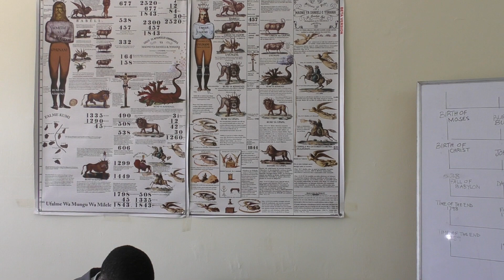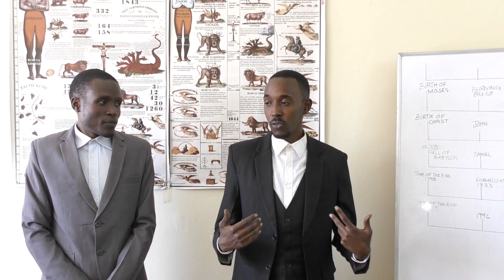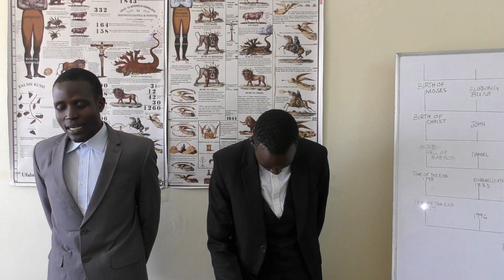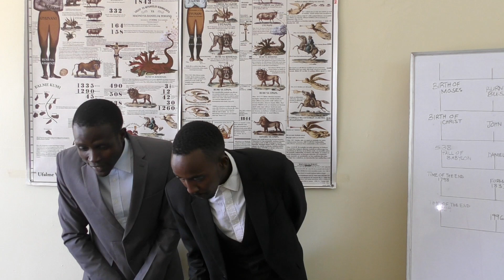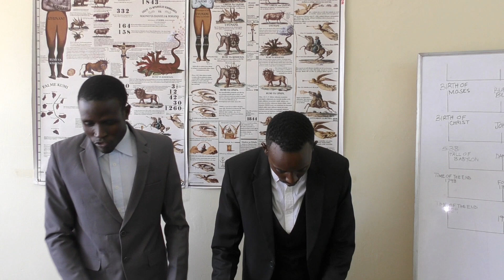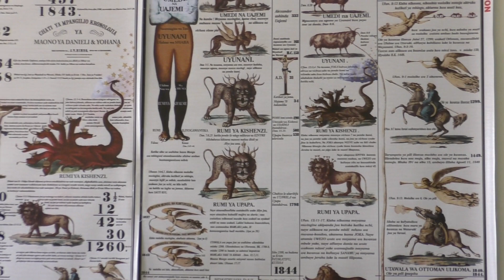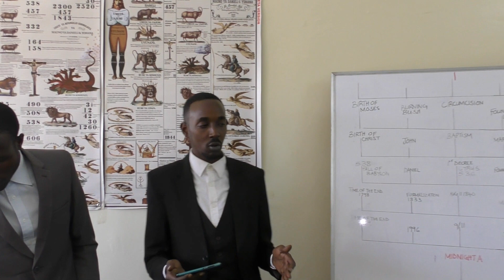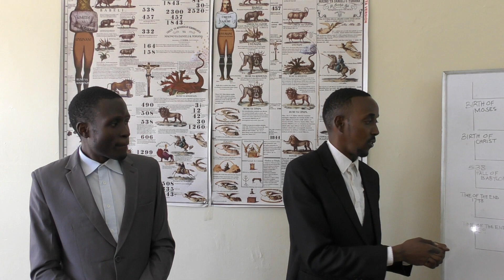Calvin Muriungi - Importance of studying Prophecy part 2 (Umuhimu wa kudurusu Unabii 2)